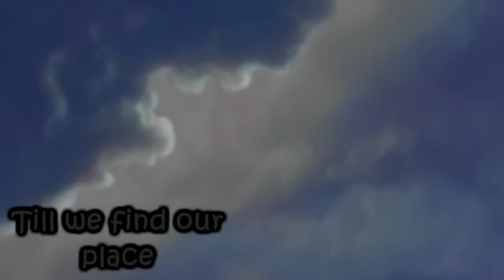CIRCLE OF LIFE | Lion King | lyrics for kids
Circle of Life, Disney's Lion King, with Lyrics for ESL learners and kids to practice reading and singing.

Discover my NEW dedicated kids channel!  ThunderBug!

A moving message of earthling connection and the impossibly wonderfilled phenomenon of life.

LYRICS

Nants ingonyama bagithi baba
Sithi uhm ingonyama
Sithi uhhmm ingonyama
Ingonyama
Siyo Nqoba
Ingonyama
Ingonyama nengw' enamabala
Ingonyama nengw' enamabala (se-to-kwa!)
Ingonyama nengw' enamabala (asana)

From the day we arrive on the planet
And, blinking, step into the sun
There's more to see than can ever be seen
More to do than can ever be done
There's far too much to take in here
More to find than can ever be found
But the sun rolling high
Through the sapphire sky
Keeps great and small on the endless round
It's the circle of life
And it moves us all
Through despair and hope
Through faith and love
'Til we find our place
On the path unwinding
In the circle

Ingonyama nengw' enamabala

(Chanting)